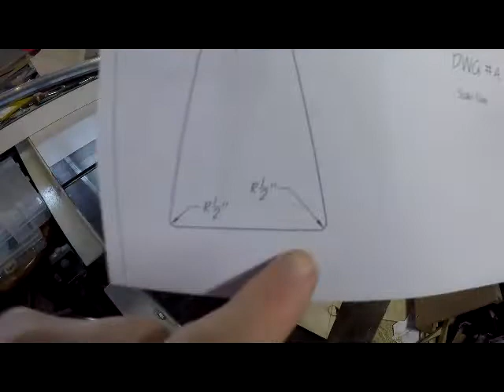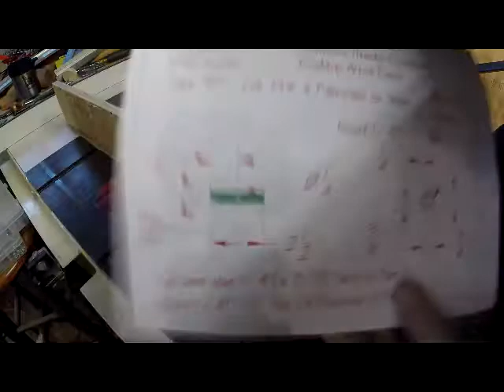(S-2 Ep-15) Make a Homemade Desktop Art Easel (FREE PLANS)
Many artists are painters, using both; oil and acrylic paints with a preference for painting on canvas. This canvas may be stretched over a wooden frame, or perhaps stretched about a piece of hardboard. In either case, the painting must be held in a comfortable and convenient position over a relatively long-time period during the creation of the painting.

Artist easels help to accomplish this task and come in quite a variety of sizes & types. The larger floor type easels are common in most artists’ studios, and the smaller desktop types are typically seen in classrooms, and in home-based craft or hobby rooms. It is the desktop type that is convenient for painting on the smaller canvas sizes.

This video shows you how to easily build your own desktop art easel. Free, easy to read plans are available in pdf format, so you can download and print them out on your own printer. I built mine from scrap materials I already had in my shop.

FREE PLANS: Go to the Downeast Thunder Creations web and click on the “Projects” button on the menu bar. Then choose The “Arts & Crafts” category. Scroll down the page until you come this “Make a Homemade Desktop Art Easel” post, and you will find a series of hyperlinks for the drawings within the post. Clicking on each hyperlink will reveal the pdf for each drawing.

This helps me provide more YouTube content, and won’t cost you a dime!